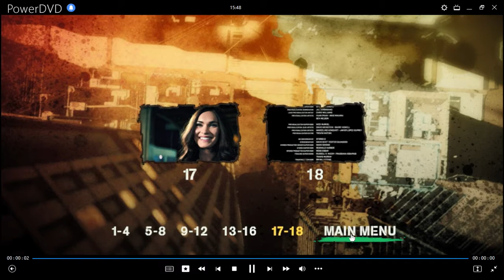Tortugas Ninja DVD Menu 2014 en inglés, español y portugués